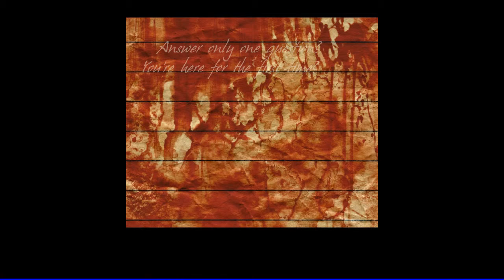Despair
...no, really?